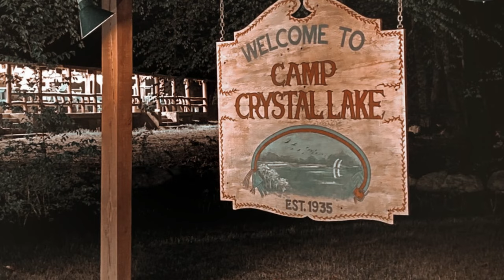Friday the 13th | Crystal Lake (Adrienne King, Kevin Williamson) NEW Details Revealed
Jason Voorhees return to Crystal Lake could include adult hockey mask Jason. Victor Miller is involved with the newly announced Peacock series coming from A24 titled Crystal Lake. Bryan Fuller will act as the showrunner and in a new interview it seems that Bryan revealed Jason will return in many forms across the upcoming Peacock series. Pamela Voorhees' story is what many fans expect to see remade, but what if this prequel becomes a sequel series overtime? Fuller shared some new details about the show in a recent Q&A. Kevin Williamson from Scream will be part of the project, Adrienne King is back, and the series could be 4 seasons. Adrienne King has now hyped the show's characters, Bryan Fuller, Kevin Williamson's role, and briefly teases her role.